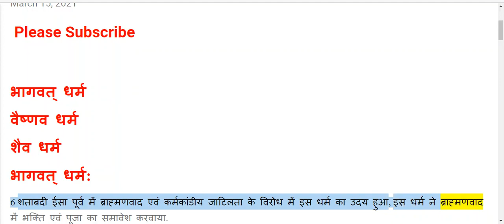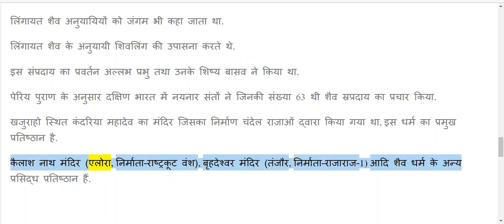भागवत् धर्म |वैष्णव धर्म | शैव धर्म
आज हमलोग
भागवत् धर्म
वैष्णव धर्म
शैव धर्म
के बारे में पढ़ेंगे.
तो चलिए शुरुआत करते है:
भागवत् धर्म:
6 ठी शताबदी ईसा पूर्व में ब्राह्मणवाद एवं कर्मकांडीय जाटिलता के विरोध में इस धर्म का उदय हुआ, इस धर्म ने ब्राह्मणवाद में भक्ति एवं पूजा का समावेश करवाया.
प्रारंभ – ‘महाभारत‘ के नारायण उपस्थान प्रसंग से,
आरंभिक सिद्धांत – इस धर्म के आरंभिक सिद्धांत गीता में मिलते हैं.
वासुदेव – महाकाव्य महाभारत ‘भागवत् धर्म‘ को एक दिव्यधर्म के रूप में प्रतिष्ठापित करता है तथा विष्णु का उल्लेख ‘वासुदेव‘ के रूप में करता है.
अवतार – भागवत् धर्म में विष्णु के अवतारों पुरुषावतार, गुणावतार एवं लीलावतार का उल्लेख है. इस धर्म को वैष्णव धर्म की आरंभिक अवस्था माना जाता है.
वैष्णव धर्म:
वैष्णव धर्म का विकास छठी शताब्दी ईसा पूर्व में हुआ. इस धर्म का विकास भागवत धर्म से हुआ है.
वैष्णव धर्म की आरंभिक जानकारी छांदोग्य उपनिषद से मिलती है.
मथुरा के कृष्ण (जिनके पिता वसुदेव यादव वंश के वष्णि या सतवत् शाखा के प्रमुख थे) ने ‘वैष्णव धर्म‘ की स्थापना की. गुप्तकाल में वैष्णव धर्म लोकप्रियता की चरम सीमा पर पहुँचा. मेगास्थनीज रचित इंडिका से ज्ञात होता है कि मथुरा के लोग हेराकुलिज का विशेष आदर करते थे.
‘हेराकुलिज‘ कृष्ण का यूनानी नाम है.
वैष्णव धर्म विष्णु–पूजा पर आधारित है तथा अवतारवाद में विश्वास करता है.
ब्राह्मण ग्रंथों में विष्णु के 39 अवतारों का उल्लेख है जिनमें 10 अवतारों को वैष्णव धर्म में मान्यता दी गई है.
मतस्य पुराण में विष्णु के 10 अवतारों का उल्लेख इस प्रकार है – मतस्य, वामन, परशुराम, कच्छप, राम, कलि, वराह, कृष्ण, नृसिंह तथा बुद्ध.
विदिशा से प्राप्त ‘नगर–स्तंभ लेख‘ से ज्ञात होता है कि यूनानी राजदूत हेलियोडोरस कृष्ण का उपासक था.
चंद्रगुप्त–II विक्रमादित्य तथा अन्य गुप्त सम्राटों ने परमभागवत् जैसी उपाधियाँ धारण की.
चंद्रगुप्त–II तथा समुद्रगुप्त के सिक्कों पर विष्णु के वाहन गरुड़ का चित्र अंकित है.
गरुड़ मुद्रा का उदाहरण गाजीपुर जिले के भितरी नामक स्थान से प्राप्त हुआ है.
गुप्तकालीन मुद्राओं पर वैष्णव धर्म के अन्य प्रतीक शंख, चक्र, गदा, पद्म तथा लक्ष्मी भी प्राप्त हुए हैं.
गंगधर अभिलेख में विष्णु को मधुसूदन कहा गया है.
चंद्रगुप्त विक्रमादित्य–II ने विष्णुपद पर्वत पर विष्णुध्वज की स्थापना की. स्कंद गुप्त के जूनागढ़ तथा बुद्धगुप्त के एरण अभिलेखों का आरंभ विष्णु–स्तुति से होता है.
गुप्तकाल में वैष्णव धर्म से संबंधित सबसे महत्वपूर्ण अवशेष देवगढ़ (झांसी) का दशावतार मंदिर है. दशावतार मंदिर में ही शेषनाग की शैय्या पर विश्राम करते हुए नारायण विष्णु को दिखाया गया है.
एक अध्ययन के अनुसार गुप्तकाल में वैष्णव धर्म भारत के प्रत्येक क्षेत्र में फैला तथा दक्षिण–पूर्व एशिया, हिंद चीन, कम्बोडिया, मलाया एवं इंडोनेशिया तक इसका प्रचार हुआ.
शैव धर्म:
भगवान शिव से संबंधित धर्म को शैव धर्म एवं उनके अनुयाइयों को शैव कहा गया. लिंग पूजा का पहला पुरातात्विक साक्ष्य सिंधु सभ्यता के अवशेषों से प्राप्त होता है. लिंग पूजा का पहला साहित्यिक साक्ष्य मतस्य पुराण से प्राप्त होता है.
शिव के लिए ऋग्वेद में रुद्र शब्द का प्रयोग किया गया है.
भव, भूपति, पशुपति एवं शर्व आदि शिव के नाम हैं जिनका उल्लेख अथर्ववेद‘ में किया गया है.
लिंगोपासना का स्पष्ट उल्लेख महाभारत के अनुशासन पर्व में भी है तथा उत्तर भारत में इस धर्म को गुप्त सम्राटों एवं दक्षिण भारत में पल्लव शासकों से विशेष संरक्षण प्राप्त हुआ.
पाशुपत शैव–इस धर्म के अनुयायी शिव के पशुपति रूप की उपासना करते थे पाशुपत संप्रदाय शैवों का सबसे प्राचीन संप्रदाय है. पाशुपत संप्रदाय की स्थापना लकुलीश ने की थी, जिसे भगवान शिव का ही एक अवतार माना गया है. पाशुपत संप्रदाय में भगवान शिव के 18 अवतारों को मान्यता दी गई है.
पाशुपत संप्रदाय के अनुयायी पंचार्थिक कहलाते थे. पाशुपत संप्रदाय का प्रमुख सिद्धांतग्रंथ पाशुवत सूत्र है.
कापालिक शैव–इस संप्रदाय के अनुयायी भैरव के उपासक थे. भैरव को भगवान शंकर का अवतार माना जाता है.
इस संप्रदाय का प्रमुख केंद्र श्री शैल नामक स्थान था. इस संप्रदाय में भैरव को सुरा एवं नरबलि का नैवेद्य चढ़ाने की परंपरा थी.
कालामुख शैव:
यह सम्प्रदाय भी ‘कापालिक संप्रदाय‘ की तरह आसुरी प्रवृत्ति का था. इस सम्प्रदाय के अनुयायियों को शिव पुराण में महाव्रतधर की संज्ञा दी गई है.
इस सम्प्रदाय के अनुयायी नर–कपाल में ही भोजन, जल एवं सुरापान करते थे.
लिंगायत शैव–यह संप्रदाय दक्षिण भारत में प्रचलित था इस सम्प्रदाय को वीर शैव भी कहा गया है.
लिंगायत शैव अनुयायियों को जंगम भी कहा जाता था.
लिंगायत शैव के अनुयायी शिवलिंग की उपासना करते थे.
इस संप्रदाय का प्रवर्तन अल्लभ प्रभु तथा उनके शिष्य बासव ने किया था.
पेरिय पुराण के अनुसार दक्षिण भारत में नयनार संतों ने जिनकी संख्या 63 थी शैव स्रप्रदाय का प्रचार किया.
खजुराहो स्थित कंदरिया महादेव का मंदिर जिसका निर्माण चंदेल राजाओं द्वारा किया गया था, इस धर्म का प्रमुख प्रतिष्ठान है.
कैलाश नाथ मंदिर (एलोरा, निर्माता–राष्ट्रकूट वंश), बृहदेश्वर मंदिर (तंजौर, निर्माता–राजाराज–1) आदि शैव धर्म के अन्य प्रसिद्ध प्रतिष्ठान हैं.